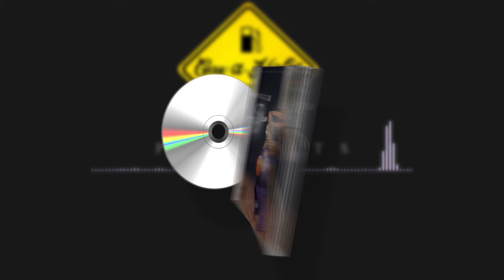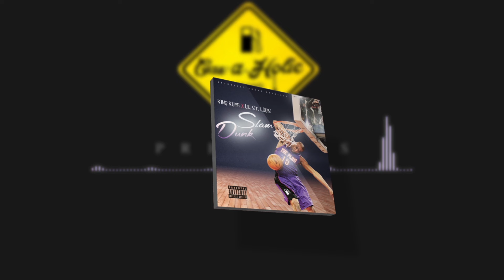King Kuma x Lil St. Louis "Slam Dunk" [Prod. By Yung Coke]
King Kuma  x Lil St. Louis